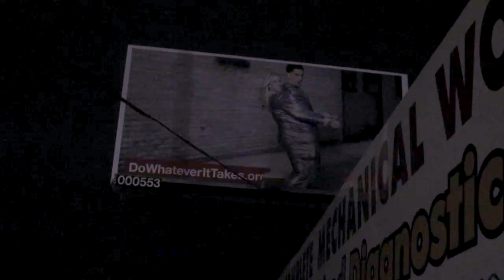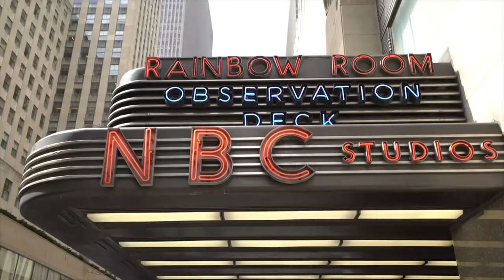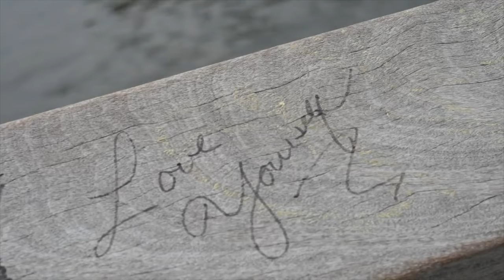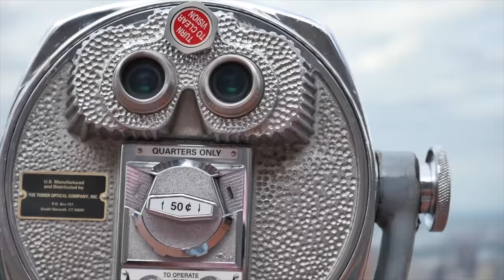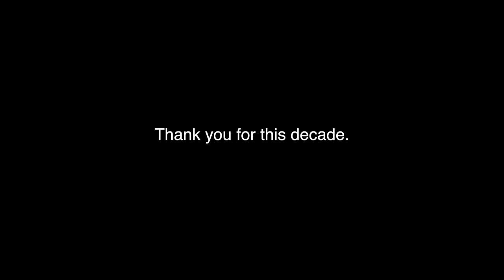An entire Decade..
Thank you all for an incredible journey this past DECADE! I love you!

If you want to see the FULL VIDEOS within this video, I put the links to each video in the seconds below:
00:01 - Vlogging while Skydiving plus a Wedding
00:13 - PrankvsPrank Goes Skydiving Out a Plane
00:24 - What to do in Vegas? Day 1
00:31 - Hot Chicks Pool Party Vegas Day 4
00:32 - Girls with Guns (Vegas day 5)
00:40 - Huge Balls!!
00:46 - NEW PUPPY!!
00:47 - BEST SWING EVER!!!
01:00 - GRADUATION DAY!
01:11 - Puppy Love
01:18 - LA Movie Premiere
01:21 - HANGING UPSIDE DOWN!
01:22 - MUSCLE BEACH!!
01:29 - CRAZY AIRCRAFT STUNTS!
01:33 - SHOULDER WORKOUT!
01:47 - HOT COSTUME PARTY & GUNS - BFVSGF
01:56 - PRANKS ON JAY LENO
02:06 - JESSE'S GIRL
02:32 - CAFFEINE CRAZINESS!!
02:35 - CUTEST KITTY EVER!
02:46 - SPIDER CAT
02:59 - CHILLIN
OK HOLY SHIT, I JUST REALIZED I USED 144 VIDEOS IN THIS SINGLE VIDEO! I WONT HAVE ENOUGH SPACE IN THE DESCRIPTION TO INCLUDE THEM ALL SO I WILL CONTINUE WITH THE BIGGER PARTS. 🤩
03:13 - SOMETHING EPIC!!!
03:37 - PHILLY PHUN
04:43 - OVARIAN CANCER WALK 2012
05:10 - SWINGING ON TOP OF THE WORLD
05:30 - DOPE FRESH NATION
05:46 - NEW KITTY!!
05:58 - KITTYS MEET
06:04 - MY BUDDY
06:50 - OVARIAN CANCER WALK 2013
08:01 - CRAZY BUNGEE JUMP!
08:16 - GIGANTIC FISH!
08:28 - DEUCE BAG
08:38 - KOALA CUDDLING
09:14 - OVARIAN CANCER WALK 2014
09:36 - BEST CHRISTMAS EVER
09:47 - EPIC PALACE ADVENTURE
10:01 - WILD MONKEY ATTACK!!!
10:20 - UNDERWATER STUNT w/ DAVID BLAINE!!
10:40 - PVP PUPPY
11:00 - WE PRANKED LIVE TV!!!
11:28 - THE SPECIAL PROJECT!
11:43 - PRAY FOR BAMBU
12:10 - RED BURGER CHALLENGE!!!
12:25 - FUNNY OFFICE PRANK!!!
12:53 - TRIED TO PRANK DJ KHALED!
13:26 - FIRE ALARM PRANK??
13:46 - ADOPTED A NEW CAT!!
14:04 - WORLDS MOST BEAUTIFUL PLAYGROUND!
14:12 - EXPLORING MACHU PICCHU!
14:38 - Update
15:22 - I'M IN A COMMERCIAL!
15:39 - SCREWED UP ON LIVE RADIO!!!
15:49 - VALENTINE'S DAY
16:01 - MY DREAM CAME TRUE!!!
16:30 - RIDE WITH ME
16:36 - BACK TO SCHOOL?!!
16:39 - BHAD GIRL!!
16:48 - CLUBBING WITH DRAKE!
16:56 - SOMEONE PAINTED A MURAL OF ME!!
17:09 - EAGLES FANS GO CRAZY OVER WIN!!!
17:14 - PHILLY GOES WILD AFTER SUPER BOWL WIN!!!
17:18 - EAGLES SUPER BOWL PARADE!
17:21 - YOUTUBE OFFICES!!!
17:33 - NAKED RELATIONSHIP ADVICE
17:43 - YOU MISS ME MUCH!?
17:51 - My Biggest Reveal
17:58 - The past 9 months.
18:27 - Beast Mode ...
18:37 - Selling the PVP House!!!
18:54 - Caught Picking My Wedgie!
19:02 - The end.
19:18
Thanks😘🙏😎